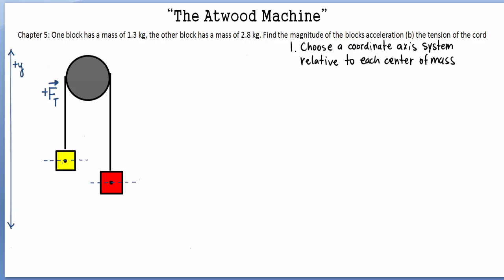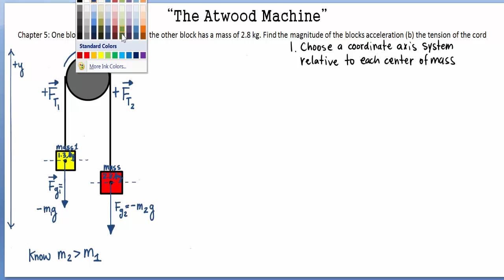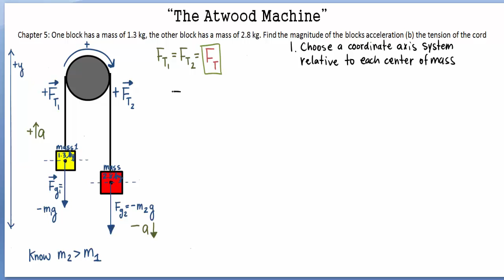The Atwood Machine Pulley Problem - "Pulley Problem #1"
This is the Atwood Machine problem using the free body diagram to solve for the acceleration and the force tension.